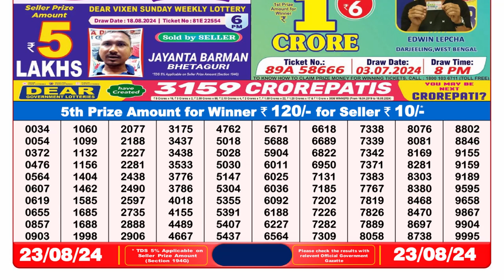🔴Dear Lottery Sambad 8pm today 23.08.24 Nagaland State Lottery Result